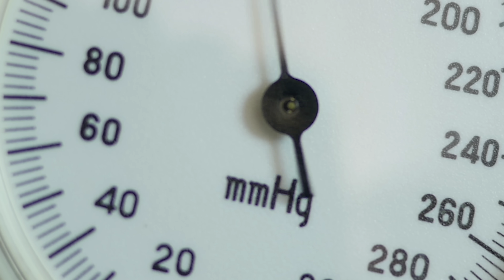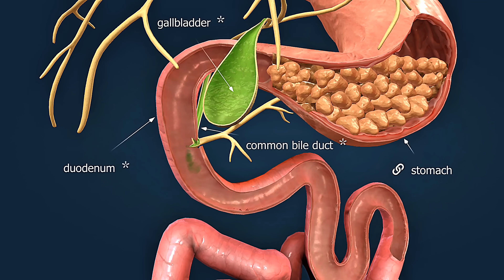Dead in Space? Mortician Reacts to the Messy Truth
🚀 Dead in Space? What Happens to a Body in Orbit | Mortician Explains
What actually happens if you die in space? Do astronauts have body bags? Is there a morgue on a spaceship? And most importantly… would it SMELL?

In this episode of Morbid Monday, I’m breaking down what happens to the human body when it dies in zero gravity — from bloating and off‑gassing to haunted Tupperware vibes and the grim logistics of storing a corpse in a spacecraft. Oh, and yes… we’re talking about Laika the ghost dog too. 🐾👻

So buckle up, Coffin Crew — it’s about to get science-y, space-y, and just a little bit gross. 💀